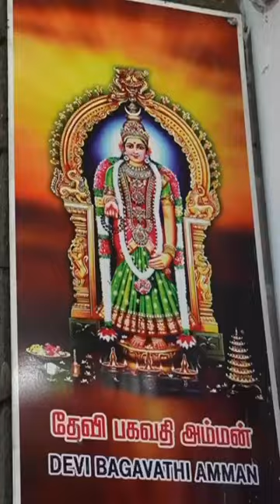বিশ্বাস, ভক্তি, আধ্যাত্মিকতা...প্রার্থনারত প্রধানমন্ত্রী শ্রী নরেন্দ্র মোদী জীর কিছু চিত্র।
বিশ্বাস, ভক্তি, আধ্যাত্মিকতা...

প্রার্থনারত প্রধানমন্ত্রী শ্রী নরেন্দ্র মোদী জীর কিছু চিত্র।

কন্যাকুমারীর বিবেকানন্দ রক মেমোরিয়ালে মোদীজির 45 ঘন্টার দীর্ঘ একটি যাত্রা শুরু।